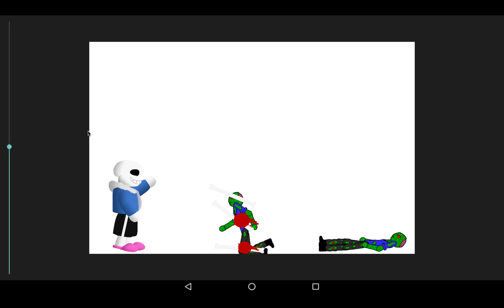Sans kills zombies test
Just some video about about testing Sans with Zombies!